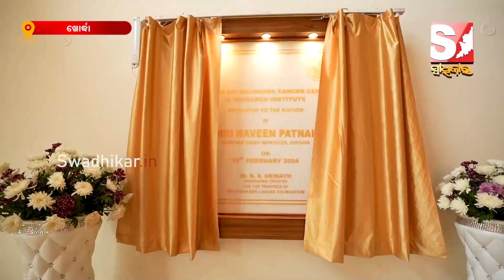ଖୋର୍ଦ୍ଧାରେ ଆନ୍ତର୍ଜାତୀୟ ମୃଦୁ ପାନୀୟ ପେପସିର ଉଦଘାଟନ କଲେ ମୁଖ୍ୟମନ୍ତ୍ରୀ